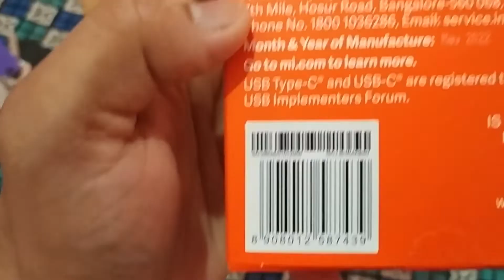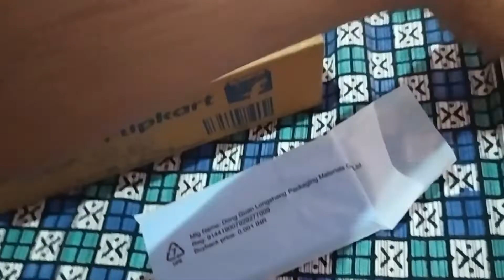Mi 3i 10000 mAh Power Bank (Fast Charging, 18W) (Blue, Lithium Polymer) for All Types of mobile